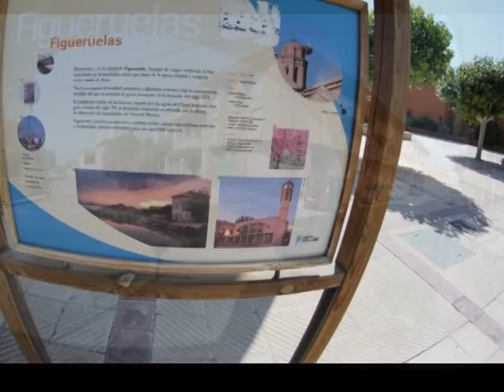Panorámicas de Figueruelas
Figueruelas es un municipio de España, en la provincia de Zaragoza, Comunidad Autónoma de Aragón. Tiene un área de 16,99 km² con una población de 1.267 habitantes (INE 2008) y una densidad de 74,57 hab/km².
En las Cronicas d'os Chudezes de Tergüel se escribe Figueras, refiriéndose a la guerra entre el rey y la Unión de Aragón:
Et otrosi fueron a Figeras a correr et cremaronla
Historia
Desde 1982 General Motors tiene una factoría de automóviles.
País        España
• Com. autónoma           Aragón
• Provincia         Zaragoza
• Comarca          Ribera Alta del Ebro
• Partido judicial              Zaragoza1
Ubicación            41°45′59.7204″N 1°10′31.443″OCoordenadas: 41°45′59.7204″N 1°10′31.443″O (mapa)
• Altitud              252 msnm
• Distancia          35 km a Zaragoza
Superficie           16,99 km²
Población            1.303 hab. (2011)
• Densidad         76,69 hab./km²
Gentilicio            figueruelano, na
Código postal    50639